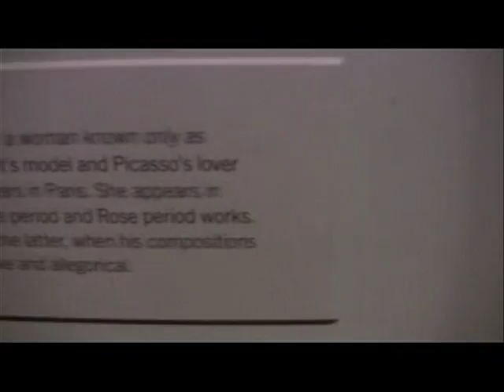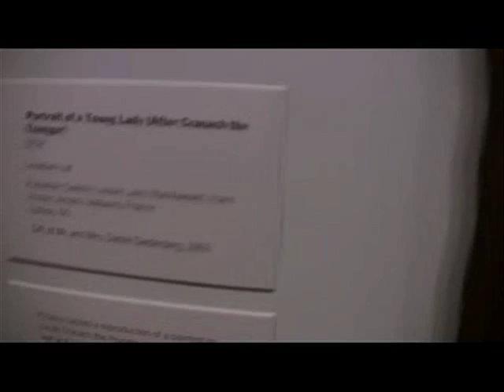picasso_moma.mov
MOMA 08/2010